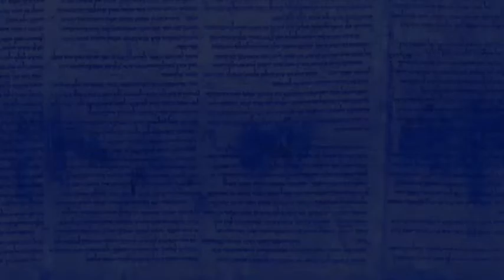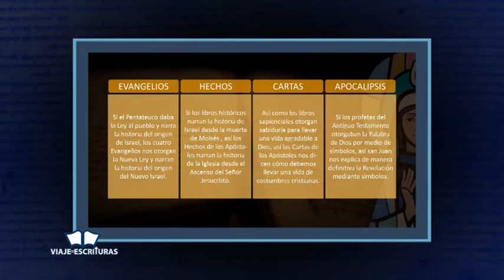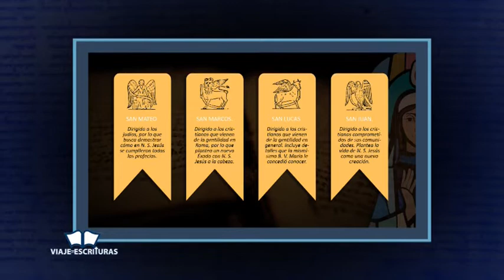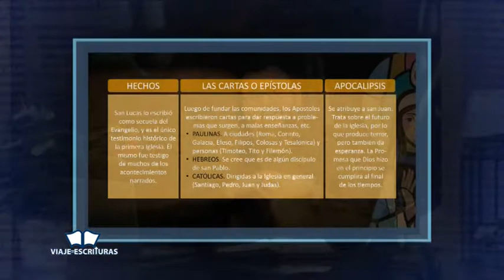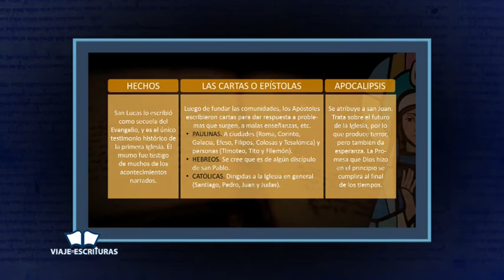Viaje por las Escrituras. Capitulo 4